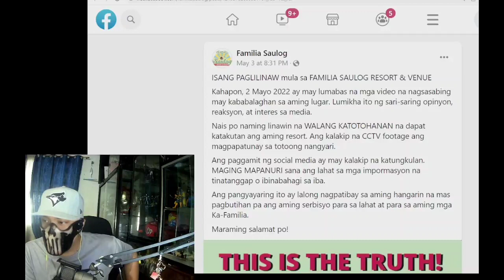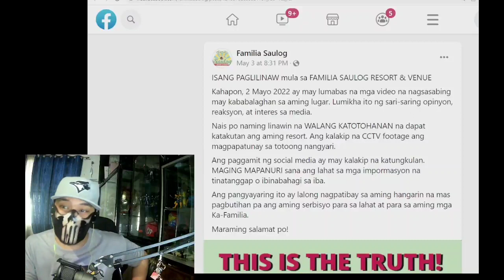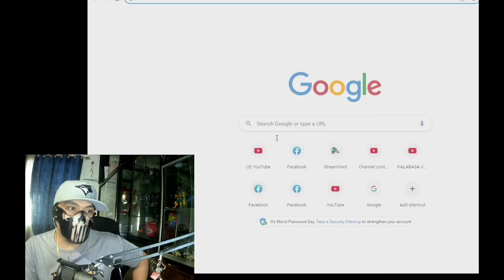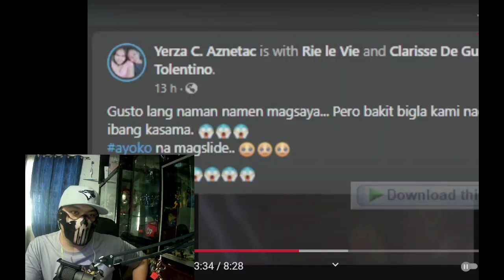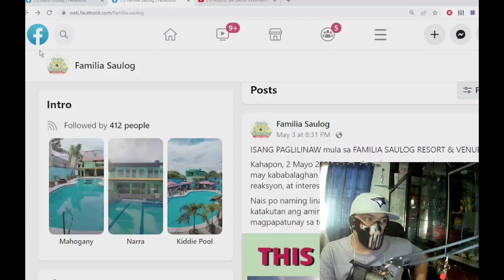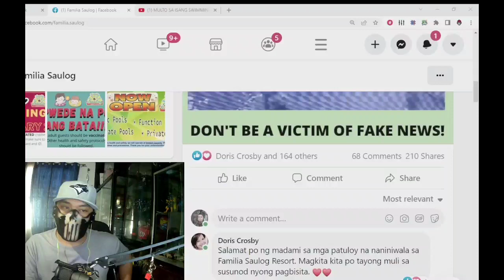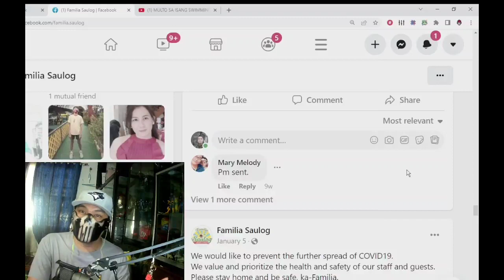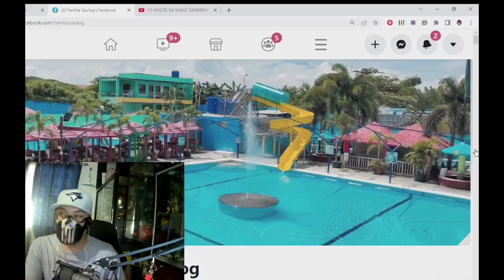Multo sa Swimming Pool: Paglilinaw ng Famillia Saulog Resort